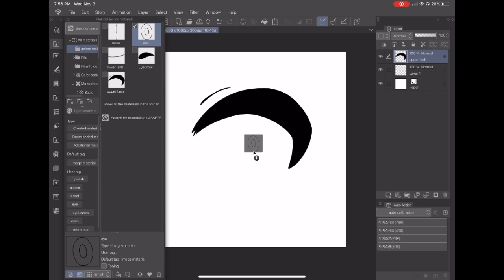Digital Art.mp4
Why making your own assets can be a time saver for digital art

This is a satire piece btw, please do not take offense.